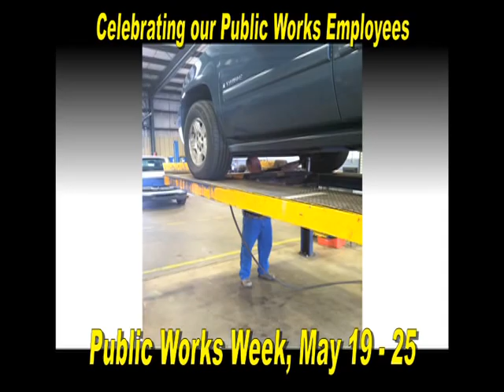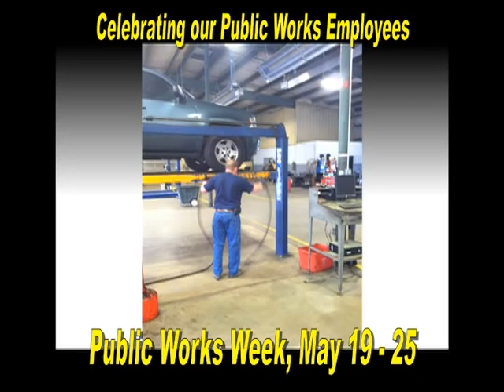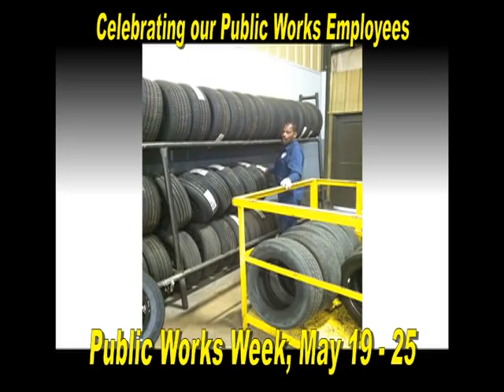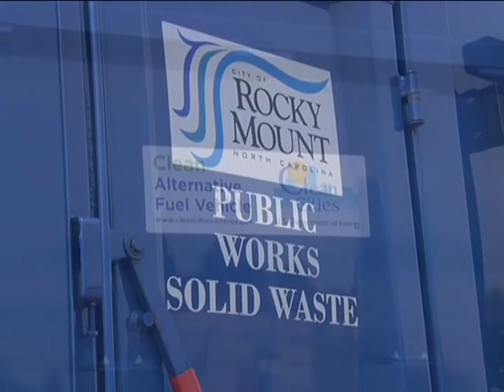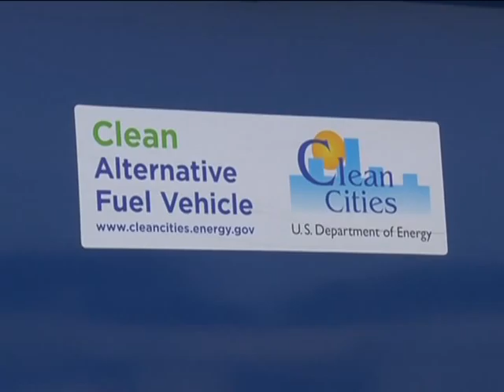City Beat Public Works